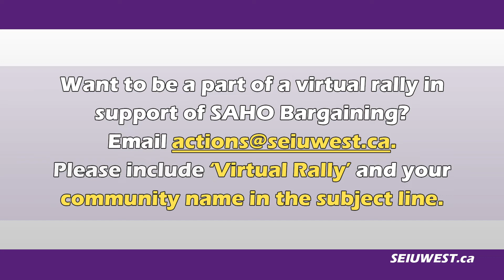SEIU-West President's Message June 12, 2020